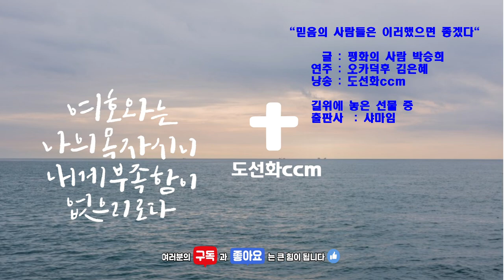믿음의 사람들은 이러했으면 좋겠다.(I wish people of faith were like this)@seunghee4220 @오카덕후김은혜#낭송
성령님의 인도하심으로 여러분의 삶이 은혜의 항해가 되기를 기도합니다. 믿음의 사람들은 이러했으면 좋겠다
글 : 평화의 사람 박승희 사모님의 채널입니다 오카리나연주:오카덕후 김은혜님 채널입니다